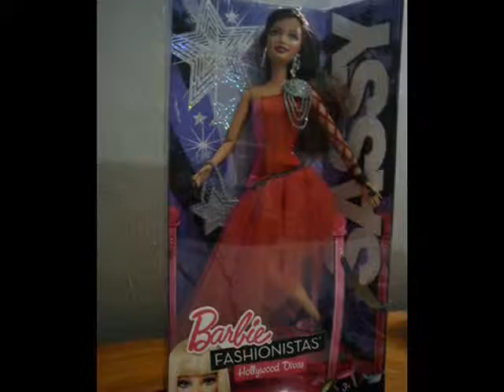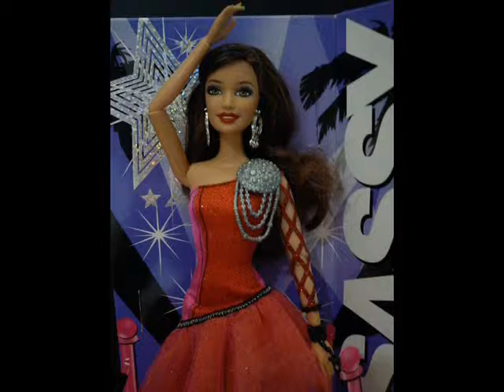My New Barbie Hollywood Divas Sassy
This's my new barbie Hollywood Divas Sassy ;D
i looove her red dress sooo much and she's sooo beautiful tooo x)